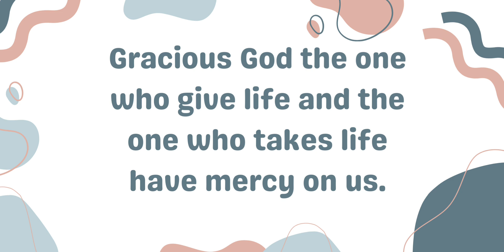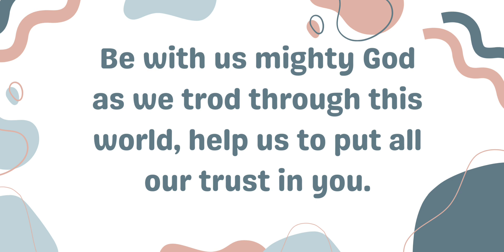START YOUR MORNING WITH PRAYER.